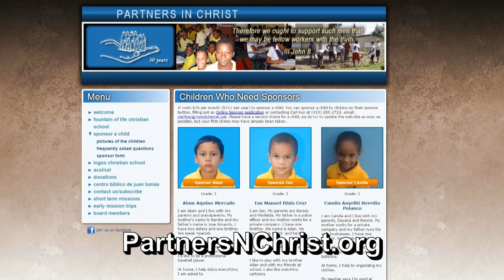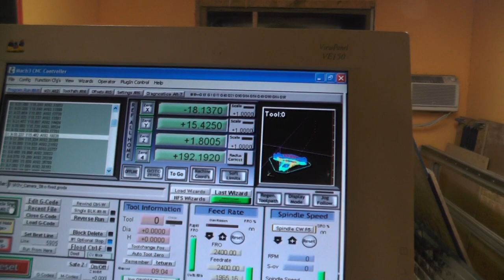Cabin Tops - Part 1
Many thanks to Angel, Arron, Jack, Hugh, Rod, and YouTuber: Eddie the Grouch And Rod's group that he works with in the Dominican Republic is